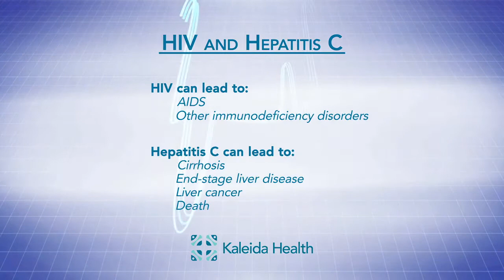Medical Minute - HIV and Hepatitis C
Dr. Talal gives us a run down on HIV and Hepatitis-C